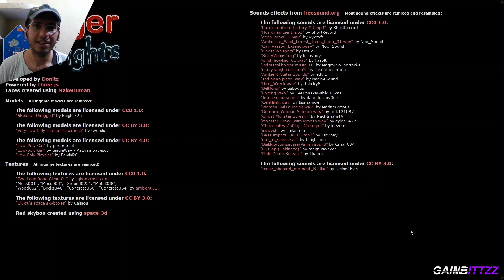HAUNTED RIDE, HAUNTED NIGHT & FREE BURGERS | BURGER & FRIGHTS SCARY GAME HINDI GAMEPLAY END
It's a late night and you were craving burgers. It's time to ride home.

Burger & Frights is a short horror game in which the player rides a bike throughout a dark forest.